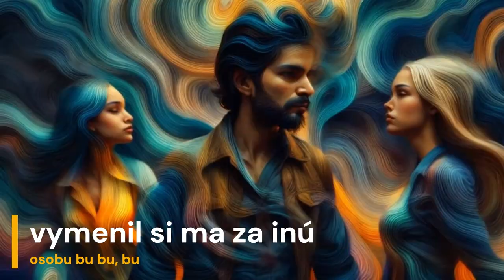🎻 Bez udania dôvodu - Iva Nosálová- Hudba s Yetim LXXIX